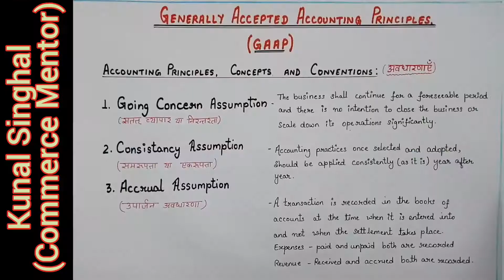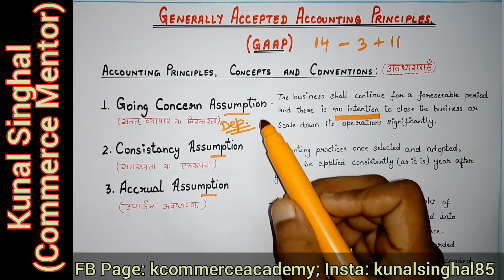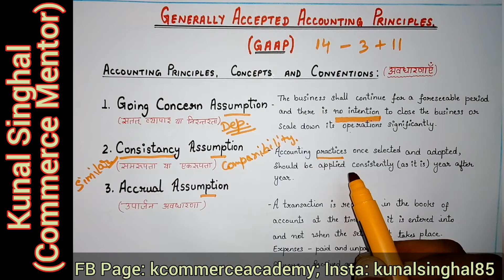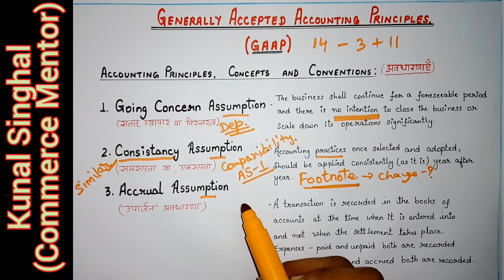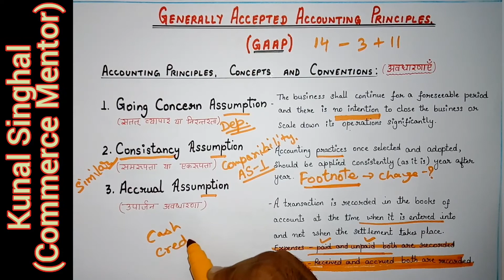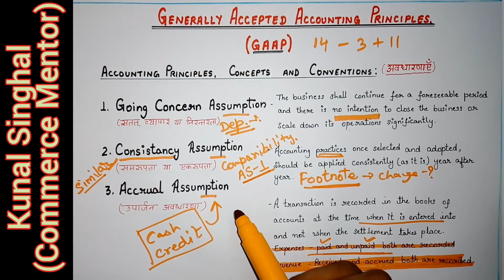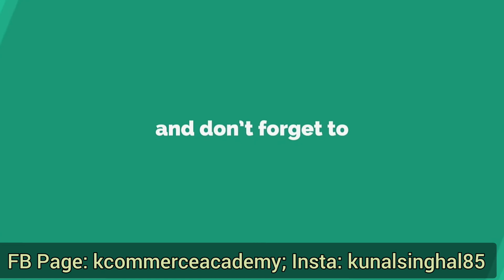#2 Accountancy Class 11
This video lecture is based on basics of accounting and may be useful for commerce students of Class_XI, candidates preparing for School_Lecturer and Junior_Accountant.

The video is made, narrated and uploaded by renowned motivational speaker and commerce mentor Kunal Singhal. He has been felicitated by many schools and institutions for his remarkable work in the field of education and counselling. He aims to build self motivated youth of our country.